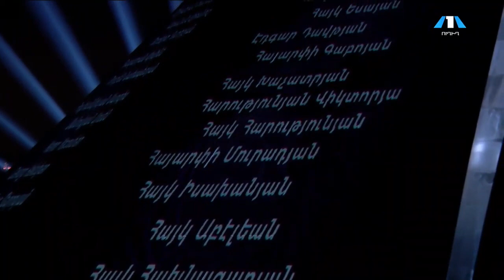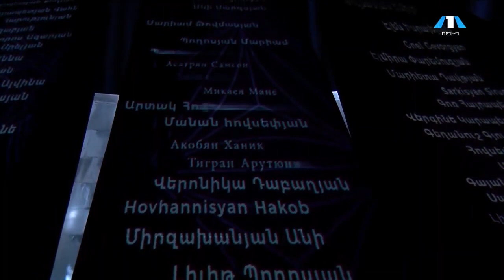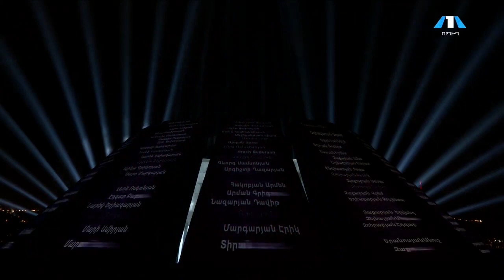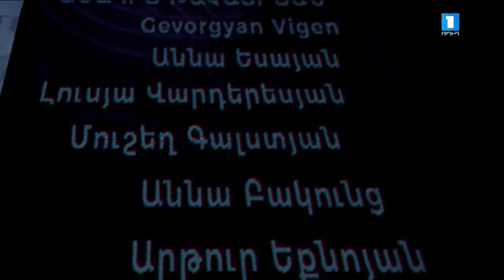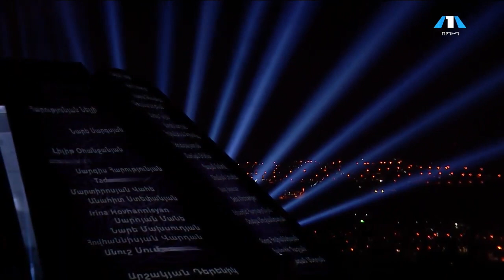𝗔𝗡𝗧𝗨𝗡𝗜 𝗕𝗬 𝗞𝗢𝗠𝗜𝗧𝗔𝗦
Live concert  from (Tsitsernakaberd ) Armenian Genocide Memorial
soloist:  Liparit Avetisyan
piano: Armen Aghajanyan